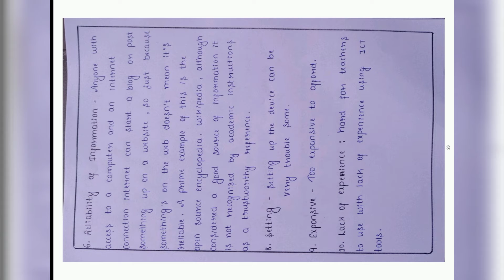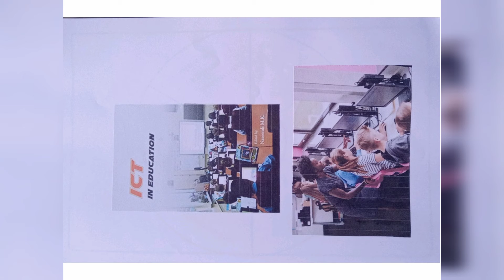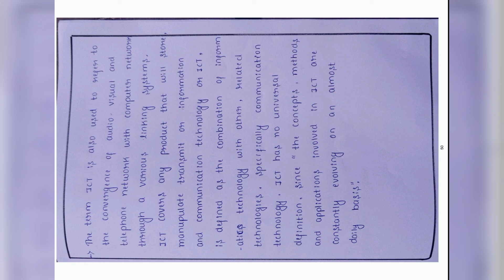B.Ed Information and communication Technology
This video gives the information about  ICT ( Information and communication Technology ) : Aim, objective, importance, Advantages and disadvantage, scope of ICT

* Aims, objective, importance, Advantages and disadvantage, scope of ICT